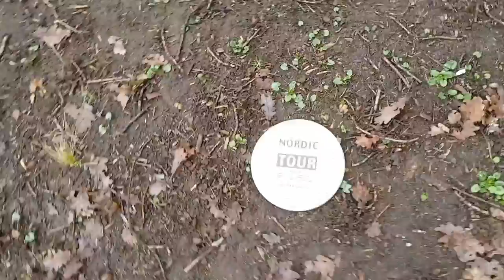Discgolf Slottsskogen Göteborg Sweden Tomas Rosenqvist Martin Löf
Sloppy muddy offseason round at Slottsskogen in Gothenburg with Tomas Rosenqvist (Team Prodiscus) and Martin Löf (Team Kastaplast).